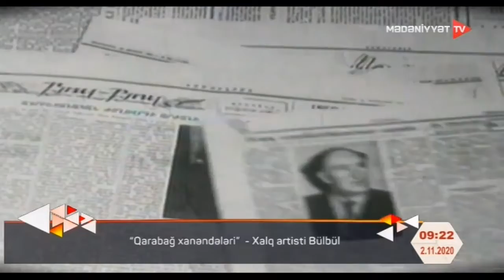Qarabağ xanəndələri Xalq artisti Bülbül